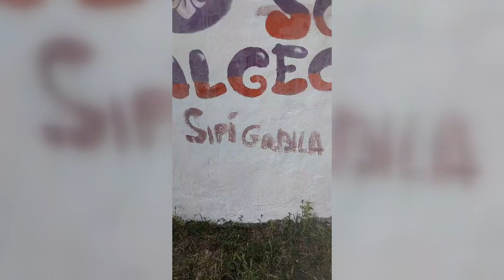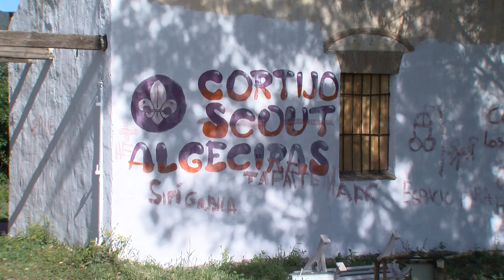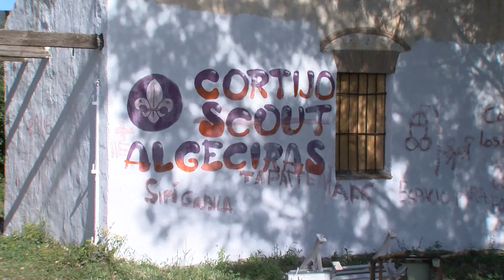El cortijo del Pícaro, cedido a los grupos scout, sufre actos vandálicos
La policía busca a los responsables de los actos vandálicos que se cometieron el domingo por la tarde en el cortijo del Pícaro, un espacio cedido a los grupos scout de la provincia para la realización de actividades y convivencias. Desde estas organizaciones lamentan lo ocurrido y esperan que no se vuelva a repetir ya que realizan un importante esfuerzo para mantener este lugar en las mejores condiciones para ofrecer una oferta de ocio diferente para niños y jóvenes de todas las edades.